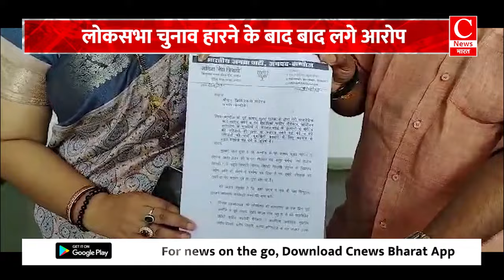सुब्रत पाठक करते हैं "शोषण" कन्नौज के पूर्व MP पर बीजेपी नेत्री ने लगाए गंभीर आरोप || Cnews Bharat